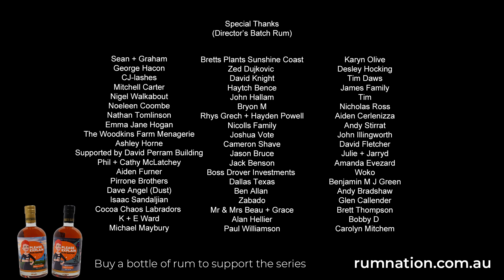Under The Bus | Pauline Hanson's Please Explain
This week on Pauline Hanson's Please Explain, a school excursion gets off to a bumpy start when one of the usual suspects gets in the way of traffic.

However, amid the chaos comes a teaching moment as this creates the perfect opportunity to learn all about one of politics' most famous tactics- throwing someone under the bus.

Help us keep new episodes coming each and every Friday by visiting